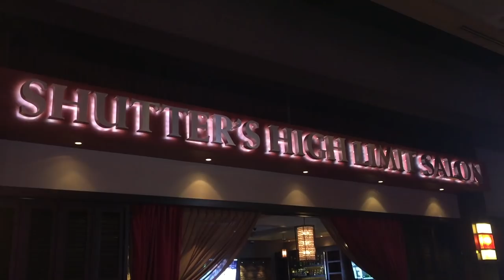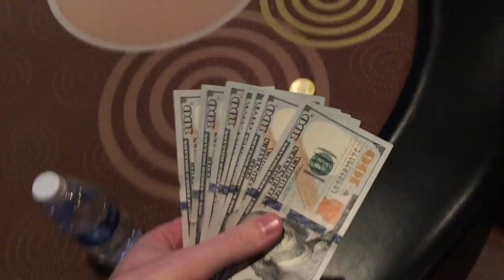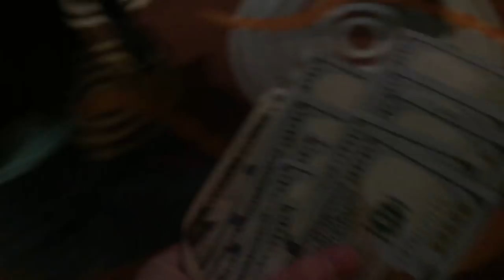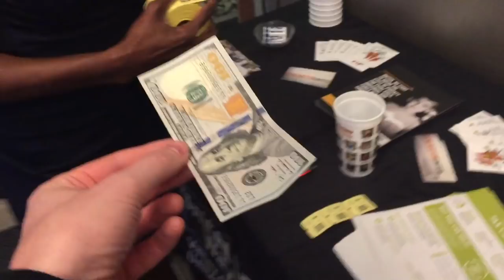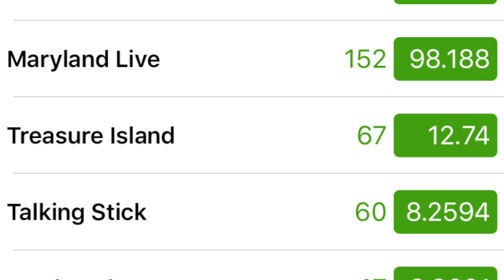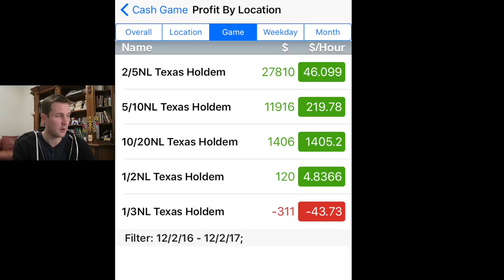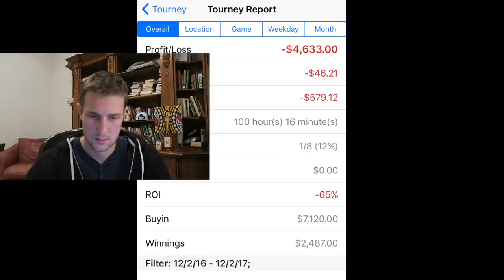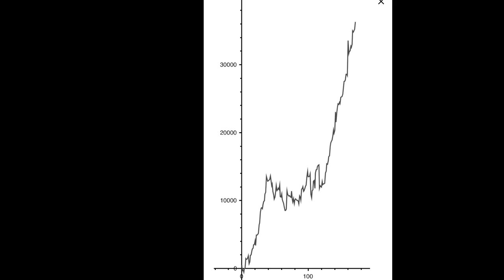AZ Game, Then I Share All Of My Poker Stats Since I Started Vlogging! Special 1 yr Ann'y Vlog Ep 46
We get the largest turnout for a Meet Up Game ever! I go through ALL of my Cash Game and Tournament Stats over the past 12 months. Don't miss this episode!

Tournament Training:
Upswing (best by far):

Meet Up Game Special $50/night Hotel Room Rate At Westgate:
   Dec. 18th, 19th, 20th, and 21st.

Send me or Cosmo mail:
Brad Owen
2505 Anthem Village Drive